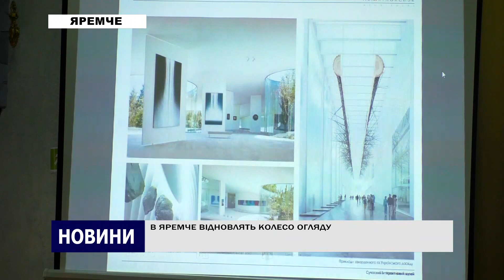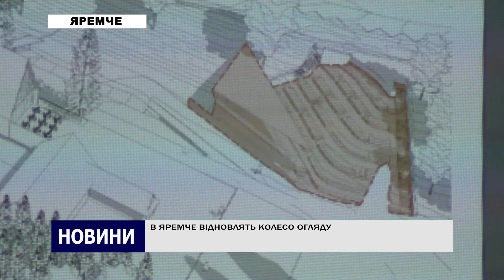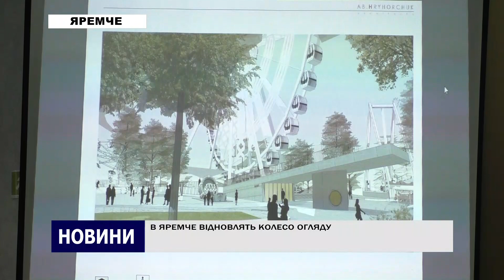В ЯРЕМЧЕ ВІДНОВЛЯТЬ КОЛЕСО ОГЛЯДУ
В Яремче зібралася лічильна комісія з питання обговорення інвестиційного проекту. Мова йшла про відновлення оглядового колеса в центральній частині міста. Що з цього вийшло та що ще окрім колеса планують спорудити в Яремче дивіться далі.